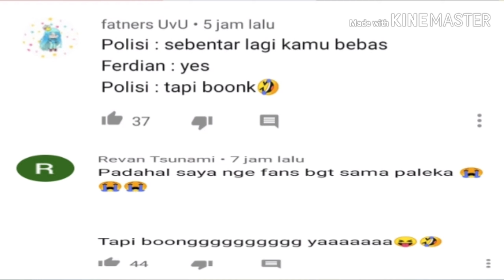Viral tapi boong